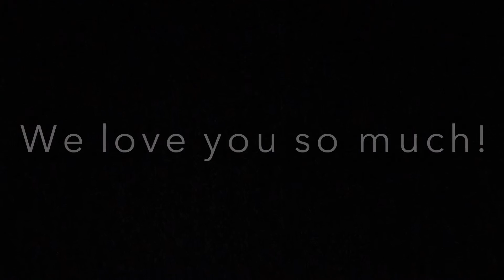Avery's World: 3'rd Birthday Party Festivities!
It's Avery's third birthday!!! Check out the fun that went down at "Travel Town"!! If you've never been there. go! Kids love it!!

Thank you friends and family for coming out!!

Follow me on:

Look up

-MyFitnessPal: Ragingbassist